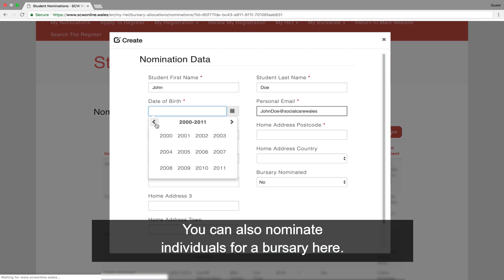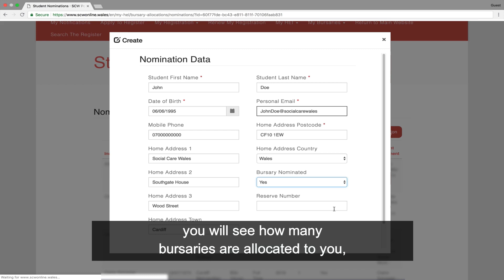My HEI on SCWonline